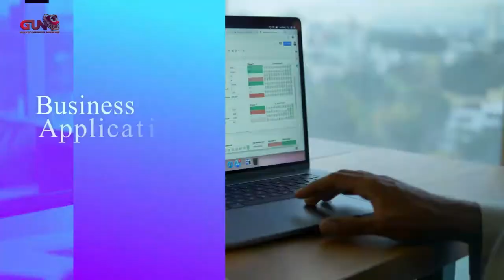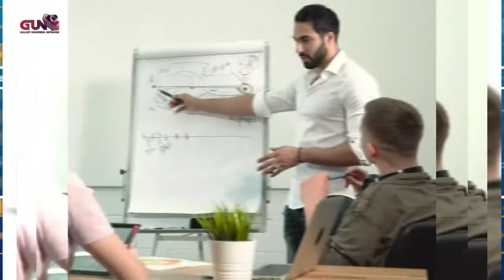SANKOFA - WITH Maponga Joshua III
SANKOFA WITH Maponga Joshua III  : True calling into ministry and the role
of women in the church